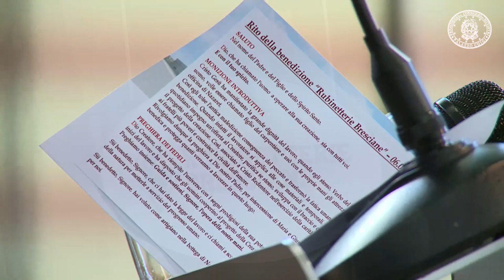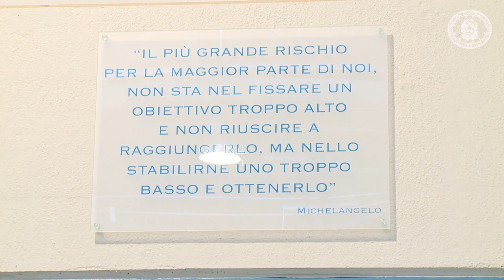Il Presidente del Consiglio dei Ministri Matteo Renzi a Gussago (BR).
Il Presidente del Consiglio, Matteo Renzi, all'inaugurazione dello stabilimento di Rubinetterie Bresciane, in località Gussago (Brescia).